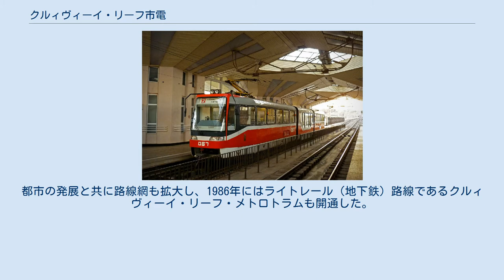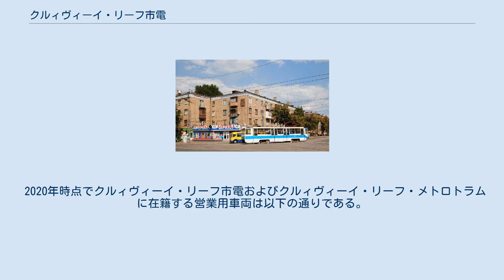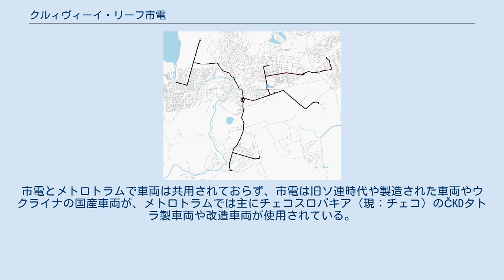クルィヴィーイ・リーフ市電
クルィヴィーイ・リーフ
クルィヴィーイ・リーフ市電（ウクライナ語: Криворізький трамвай、ロシア語: Криворожский трамвай）は、ウクライナのクルィヴィーイ・リーフ市内に存在する路面電車。
2020年現在、ライトレール（地下鉄）路線のクルィヴィーイ・リーフ・メトロトラムと共に、市営企業の"高速路面電車"（КП «Скоростной трамвай»）によって運営されている。
 ソビエト連邦（ソ連）時代の1935年2月20日に開通した、ウクライナの工業都市であるクルィヴィーイ・リーフ市内を走る路面電車。
都市の発展と共に路線網も拡大し、1986年にはライトレール（地下鉄）路線であるクルィヴィーイ・リーフ・メトロトラムも開通した。
このメトロトラムと市電の路線網は長らく独立して運用されていたが、2010年代以降は双方の路線の接続が図られており、2012年の延伸と同時に営業運転を開始した3M号線や2015年に登場した4M号線は市電への乗り入れを行っている。
また、運営組織についても2013年までメトロトラムと市電で独立していたが、市議会での採択に伴い同年7月18日以降はメトロトラムを運営していた"高速路面電車"（КП «Скоростной трамвай»）への統合が行われている。
 2020年現在、メトロトラムを含めた路面電車の系統は以下の通り。
運賃は2016年以降2.5フリヴニャに設定されている。
 2020年時点でクルィヴィーイ・リーフ市電およびクルィヴィーイ・リーフ・メトロトラムに在籍する営業用車両は以下の通りである。
市電とメトロトラムで車両は共用されておらず、市電は旧ソ連時代や製造された車両やウクライナの国産車両が、メトロトラムでは主にチェコスロバキア（現：チェコ）のČKDタトラ製車両や改造車両が使用されている。